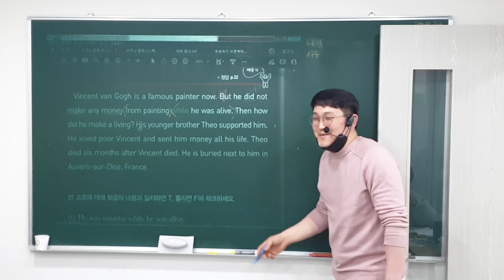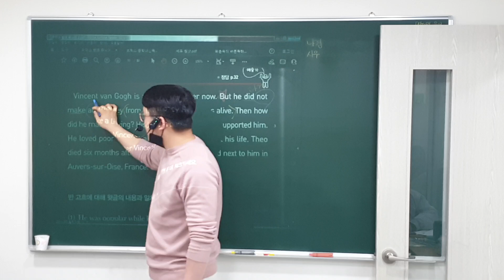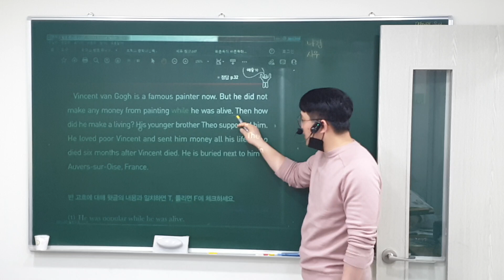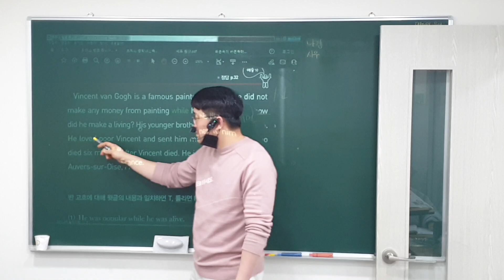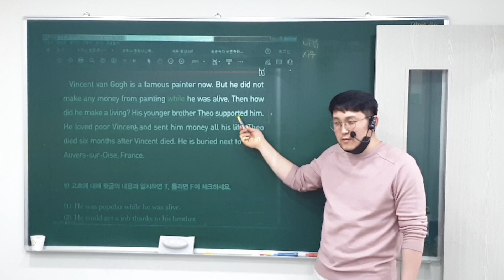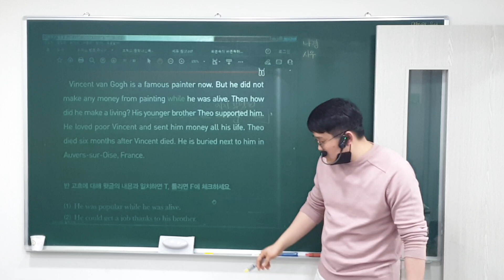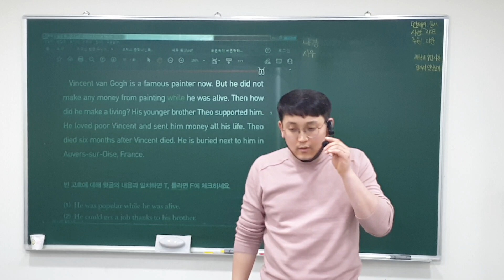23. 2. 28 (화) 4:00 Class (2)